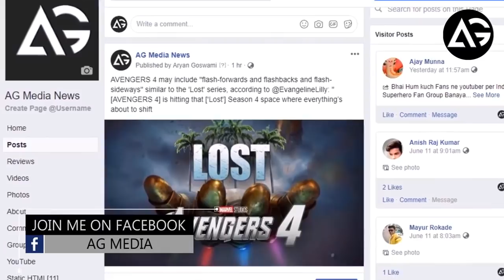Avengers 4 Trailer Footage and Iron Man Infinity Stones Scene Explained AG Media News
**ChannelDescription **

1 LIKE = More Motivation!